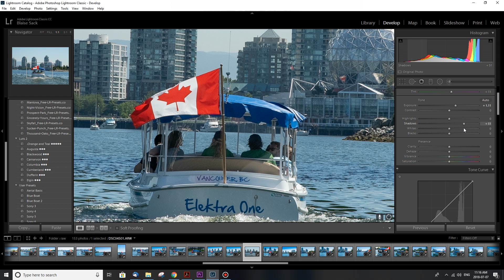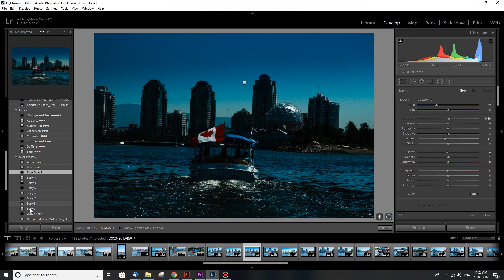How I Shoot & Edit Photos in Lightroom + FREE LUT - Vancouver Electric Boats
Here is a behind the scenes look shooting a unique product that recently launched in Vancouver. I was hired by West Coast Sightseeing to get images of their brand new Electric Boats that do harbour tours in and around Vancouver. These boats are incredible and produce 0 emissions as well as almost no sound from their 100% electric motors.

I wanted to share the process of capturing the photos as well as how I edit my photos in lightroom.